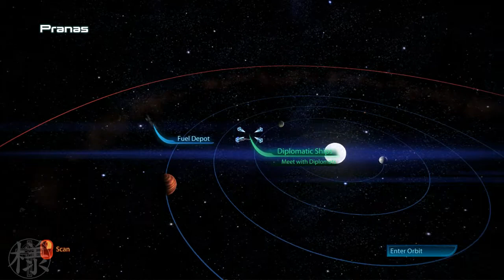Mass Effect 3 - Vanguard Playthrough [Part 25] 720p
Mass Effect 3 - Let's Play Vanguard Edition - [Watch in 720p] Part 25

It's finally out. If you really need a description of what this game is, please go out and find Mass Effect 1/2 and play the hell out of those games. And then get this game. If you're undecided about whether or not you'll like ME3, it's in my opinion that this is possibly the best game out of the three with how well polished the game is.

I'll be doing this playthrough as a Vanguard. I -will- be relatively aggressive and probably die a bit, but I'm going to make sure that I make my enemies my bitch. I'm also not going to skip most of the cutscenes and let them play out in their whole. If anybody feels like I should just get straight to the combat, let me know.

While I don't like EA, I will support Bioware to a certain degree. That said, I do think that this entire DLC on release day crap is absolutely over the top and needs to change. However, I'm a gamer first and foremost and am willing to put up with this abuse to make sure that the gaming industry will still try to make ambitious games.

I don't know what else to add on here, but if I think of something, it shall be done. If I don't get too many views on these videos, I may abandon them in hopes that more people are actually getting the game as opposed to the videos just being popular.

If you have any questions, comments, critiques, please feel free.

Original resolution 1600x900, recorded at 720p.